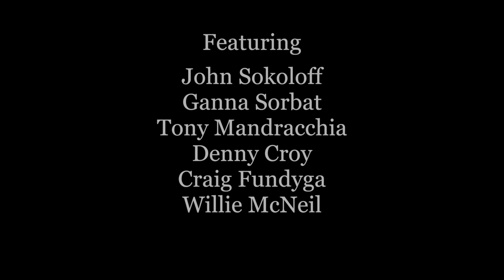John Sokoloff ~ She Lived at 4 View Road (Official Music Video)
Track One on the New Album ~ Hartland Street Echoes

Directed by Anastasia Pierucci
Produced by John Sokoloff
Cinematograpy: Kathryn Heck, Anastasia Pierucci
Editing by Neil Newman
Lighting: Katryn Heck

John Sokoloff ~ Piano
Tony Mandracchia ~ Electric Guitar
Denny Croy ~ Bass
Craig Fundyga ~ Congas and Vibes
Willie McNeil ~ Drums

Thank you to Alex Mak and Andrey Bobrov at THE SCOUTHOUSE, Los Angeles, California.